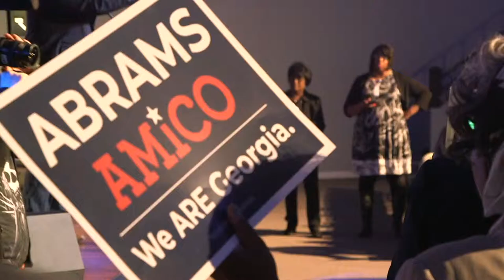Production Rockstars (Sizzle Reel)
A boutique firm commanding attention at the intersection of live TV + events and digital + creative media.

We provide technical production management, crewing, production design, post production and turnkey event production services for the sports, entertainment, corporate, and brand sectors.